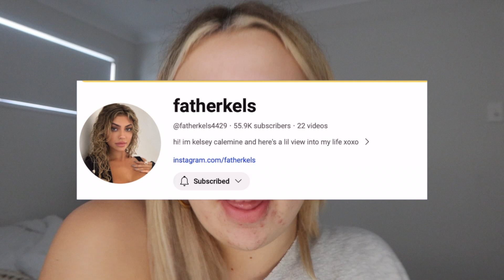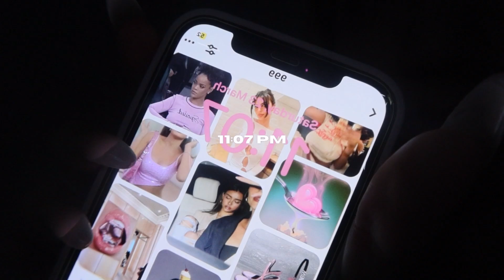pulling an ALL NIGHTER & crying on the internet LOL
Any extra links mentioned in the video or a link to my previous video

Add key words for example:
୨୧
All-nighter
Sleep
Vulnerability
Late night struggles
pulling an all nighter
Staying awake
Mental health
Emotional exhaustion
chit chat
Raw emotions
Late-night thoughts
Self-reflection
Personal journey
Mental resilience
Coping mechanisms
Authenticity
Sharing struggles
night routine